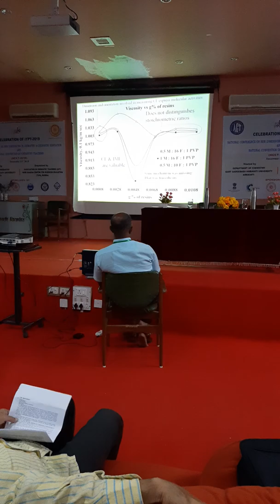Friccohesity, survismeter lecture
survismeter, friccohesity,